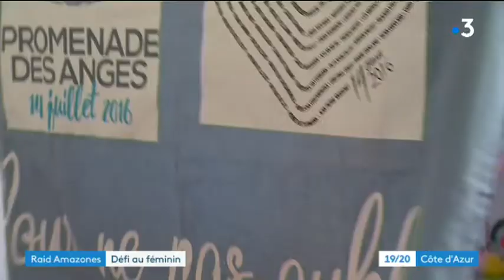Deux Azuréennes partent au Vietnam pour le Raid Amazones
Deux azuréennes se sont préparées pendant plus d'un an pour participer au Raid Amazones qui se déroule au Vietnam en octobre 2019.

Sonia et Karine, deux femmes actives et mamans de 2 enfants sont passionnées de nature et de randonnées en montagne.
Leur amitié est née au travers du sport. Et comme elles ont le goût du challenge, elles ont voulu relever un défi sportif. Elles ont choisi le Raid Amazones en raison du projet humanitaire qui lui est associé.

Dans leur projet, elles ont voulu de courir pour l‘association « Promenade des Anges : 14 juillet 2016 », créée par et pour les victimes de l’attentat du 14 juillet 2016 perpétré sur la Promenade des Anglais à Nice.
Elles ont dus apprendre le tir à l’arc, le Run and Bike, s’entrainer sérieusement au trail car le Raid Amazones comportent 6 épreuves.
Nous les avons rencontrées lors de leurs derniers entraînements avant leur départ.